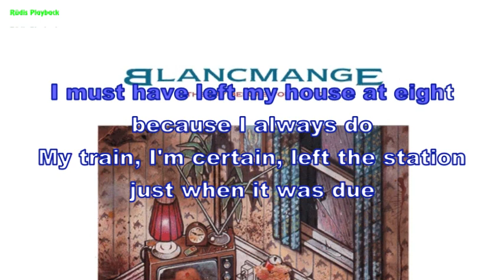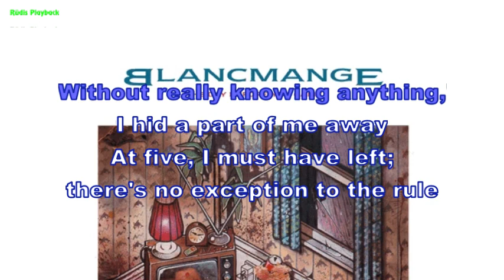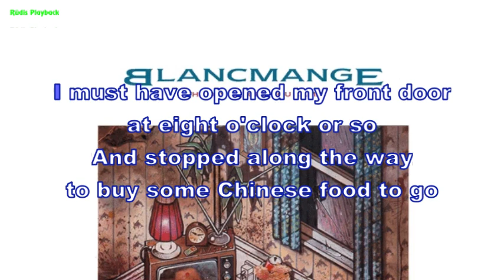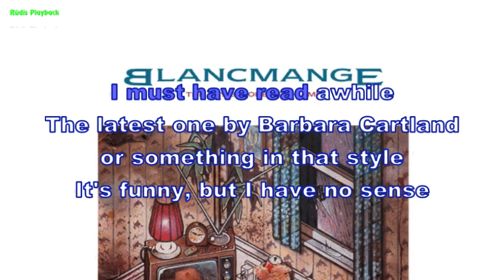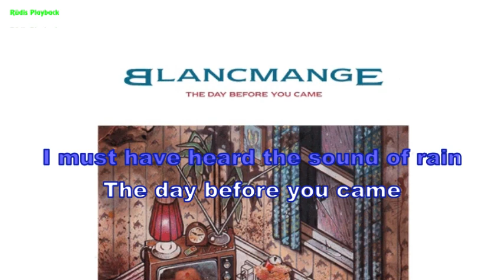Blancmange - The day before you came (Instrumental, Lyrics, Karaoke)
written by B. Ulvaeus, B. Andersson